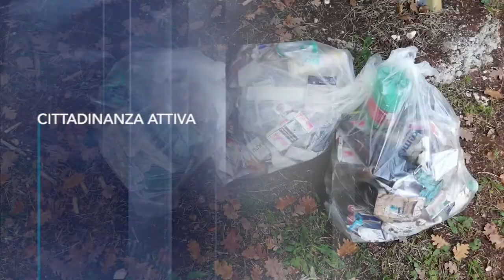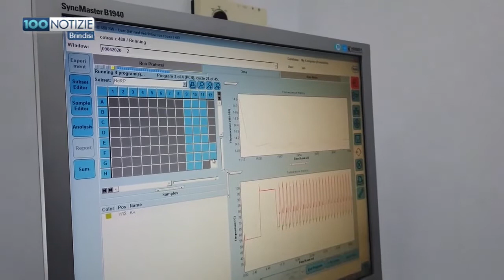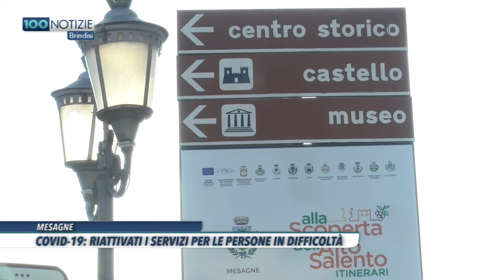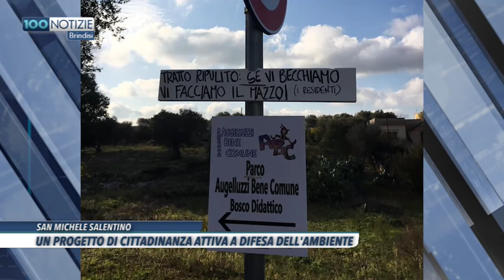100 Notizie Brindisi del 21 novembre 2020